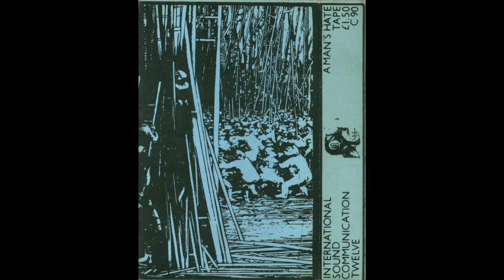Allen Densen - Airports 1/3 (Canada Experimental 1986)